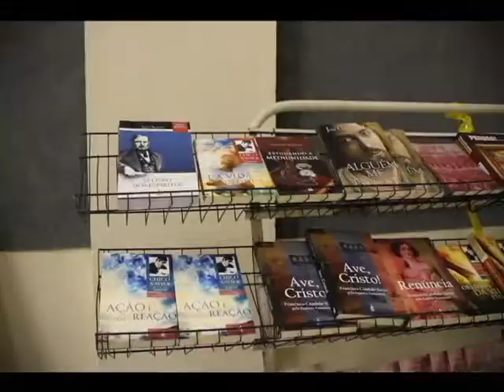NA TELA DO 20 - Autosabotamento é o tema de hoje com Dr. Salviano Macedo. Bloco 01.